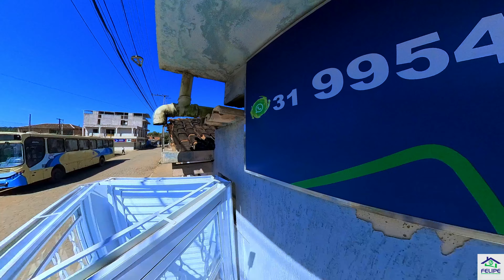Felipe Materiais Construção em Baixa Verde - Dionísio MG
É um estabelecimento especializado em oferecer uma ampla variedade de produtos e suprimentos necessários para a construção, reforma e manutenção de residências, edifícios e estruturas. A loja fornece uma ampla gama de materiais, desde os básicos, como tijolos, cimentos, areia e brita, até itens mais especializados, como ferragens, ferramentas, revestimentos, acabamentos e sistemas elétricos e hidráulicos.
Felipe Materiais de Construção é casa de materiais para construções é projetada para acomodar uma grande quantidade de produtos em um espaço organizado. O layout geralmente é dividido em seções, cada uma dedicada a um tipo específico de material ou categoria de produto. Isso facilita a localização dos itens desejados pelos clientes.
Ao entrar na loja de materiais para construções, os clientes geralmente encontram uma área de atendimento ao cliente, onde podem buscar orientação sobre os produtos disponíveis e solicitar assistência especializada. Os funcionários estão prontos para fornecer informações técnicas, aconselhamento sobre opções de materiais e soluções para projetos de construção.
Nas prateleiras e estandes, os produtos estão dispostos de forma organizada, com etiquetas indicando nome, descrição e preço. Os clientes podem encontrar uma variedade de opções em diferentes marcas, tamanhos e qualidades, permitindo que escolham o produto mais adequado às suas necessidades e orçamento.
Além disso, nossa loja de materiais para construções também oferecem serviços adicionais, como entrega de materiais no local da obra, Esse serviço visa facilitar a vida dos clientes e fornecer soluções mais abrangentes para suas necessidades de construção.
Felipe Materiais de Construção é uma loja de materiais para construções, um local essencial para profissionais da construção, empreiteiros e proprietários de imóveis que desejam encontrar todos os suprimentos necessários para realizar seus projetos de construção de forma conveniente e eficiente.